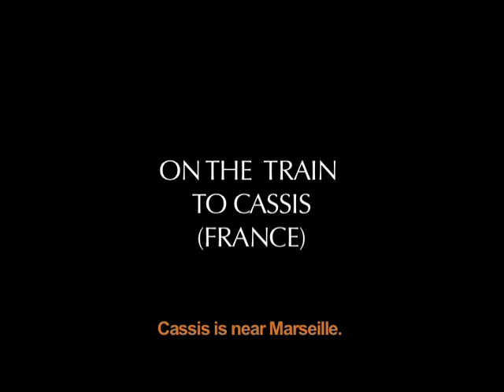BASo South of France - On the Train to Cassis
Video by Michelle Chai